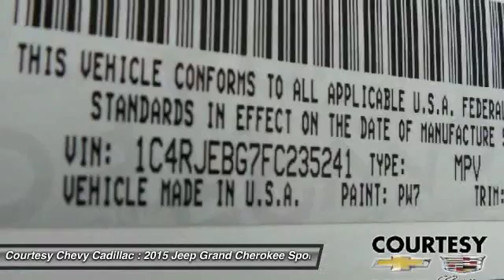2015 Jeep Grand Cherokee UN2084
2015 JEEP GRAND CHEROKEE Broussard, LA
Stock# UN2084

Grand and graceful, this 2015 Jeep Grand Cherokee will envelope you in well-designed charm and security. With a Regular Unleaded V-6 3.6 L/220 engine powering this Automatic transmission, this ride is an intoxicating mix of precision and charm. It is well equipped with the following options: Wheels: 18  x 8.0  Aluminum Polished, Valet Function, Trip computer, Transmission: 8-Speed Automatic (845RE) (DISC) NO LONGER AVAILABLE as standard equipment as of June 11, 2015., Transmission w/Driver Selectable Mode and Sequential Shift Control w/Steering Wheel Controls, Tracker System, Towing w/Trailer Sway Control, Tires: P265/60R18 BSW AS On/Off Road LR, Tire Specific Low Tire Pressure Warning, and Tailgate/Rear Door Lock Included w/Power Door Locks . Visit Courtesy Chevy Cadillac at 1345 S Evangeline Thruway, Broussard, LA 70518 today.